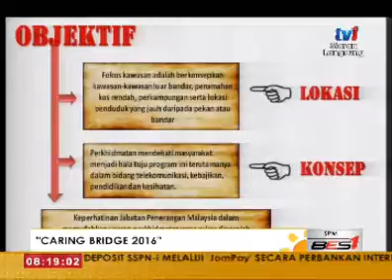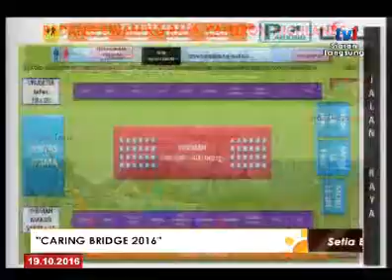SPM - 'CARING BRIDGE 2016' [19 OKT 2016]